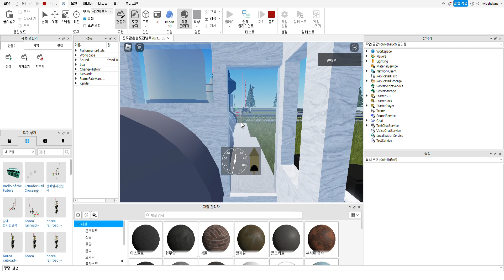ROBLOX 진짜같은 철도건널목 rbx3 rbxl Roblox Studio 2022 11 27 09 33 56